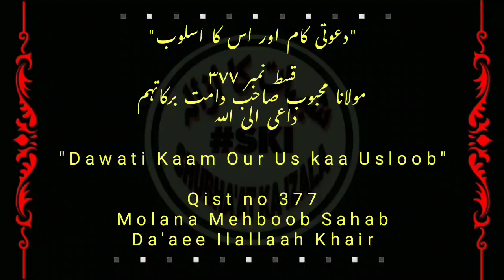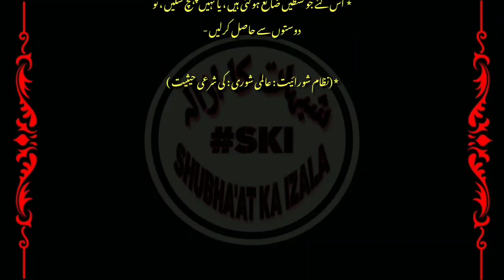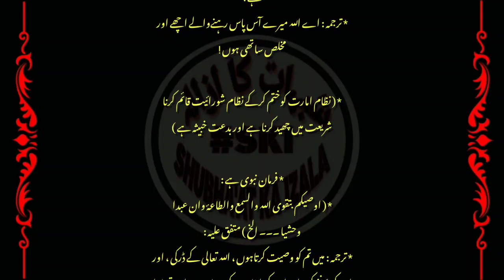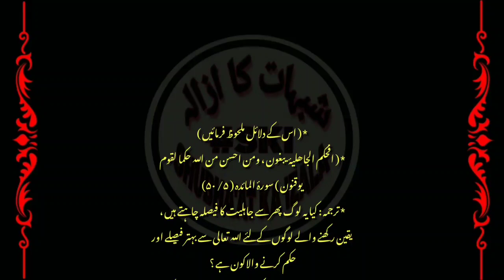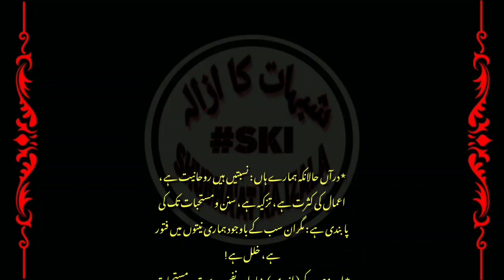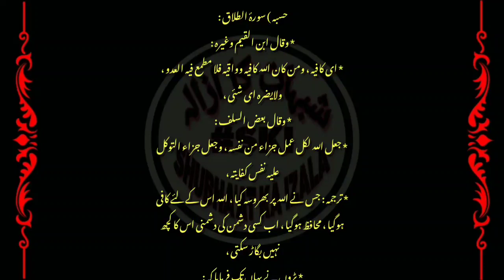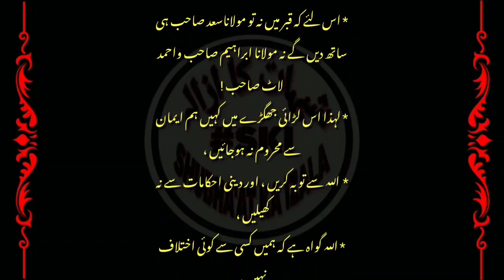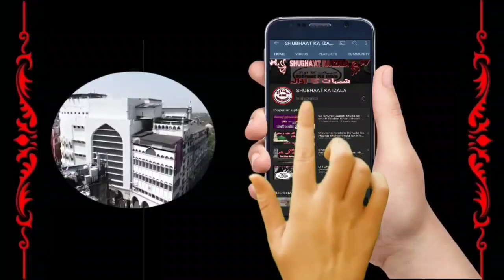Shura Walon Ko ml Salimullah Khan RA ka Khat, Qiston ki Ahmiyat, Jamia ur Azhar ka hall, Qist No 377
قسط (۳۷۷) توحید والوحدۂ ، عقیدہ طحاویہ ، خط مولانا سلیم اللہ خان صاحب ، تبصرہ مولانامحمد احمد صاحب بھاولپوری ، تحریک ایمان ، عالمی شوری ، قسطوں کی اہمیت ! مدرسہ جامعہ الازھر ،
Hazrat Ml Salimullah Khan SB RA ka Ta'arikhi Khat Un Logo k Naam jo Mangharat Shuraiyat k Haami v Wakeel hai

Dawati Kaam Our Us kaa Usloob k Mutaliq Hafiz Yasir Sb Bombay ki Dilkash Aawaaz main Da'aee Ilallaah Khair Molana Mehboob Sahab London D.B ki Likhi hue Anmol Qiston ki Playlist link par click Kijiye
NIZAMUDDIN VS SHURA (DEBATE)
MAULANA AMEER SHAIKH Mutalliq Shura vs
SHUBHA'AT KA IZALA Par Ulema v Shuari Fitne k Mutaliq Aham Playlist Sune k liye link par click Kijiye